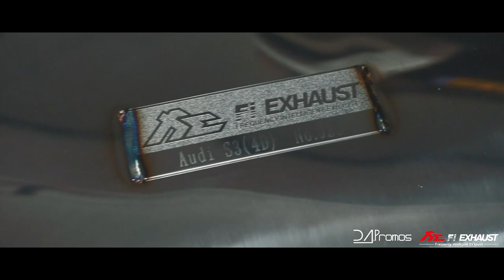Audi S3 X Fi Exhaust - Don't stop the Sound !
Thanks to M.B Auto Sport
                   Boost4life

Video Fitted with FI Complete Exhaust System includes:
Catless DownPipe.